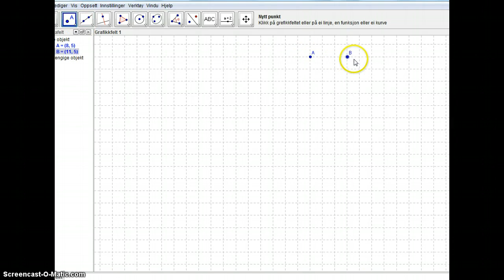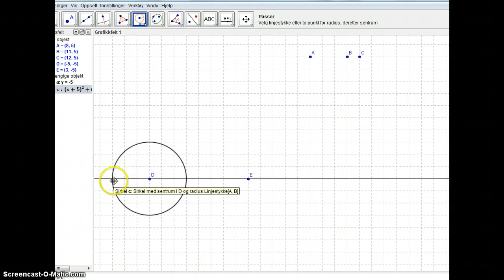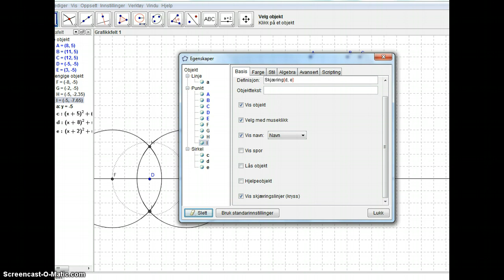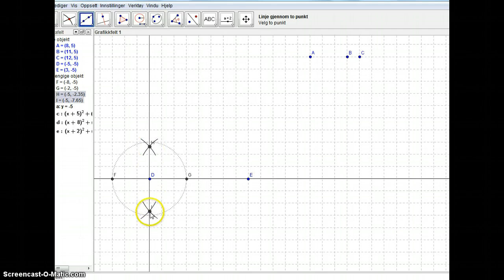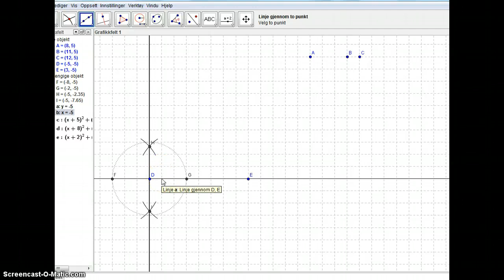Konstruksjon i geogebra- 90 gradersvinkel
Hvordan konstruere i geogebra og bruke funksjon "vis skjæringskryss (linjer"